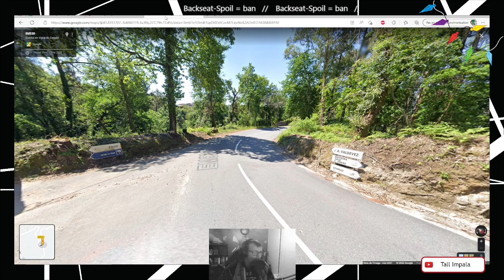Le duo Ermelo/Paco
Cut extrait de la vidéo "L'exploit ou les abymes ! - Ligue Intercommu S5 J7"